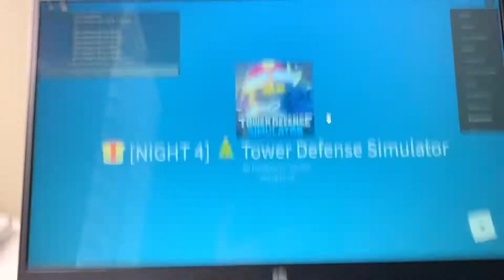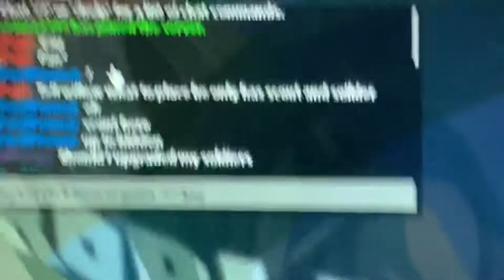POV: A Madman Tries to Triumph TDS Night 2... (LOUD WARNING)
We won later on, I think... Yes I know the event ended like months ago but I had this clip for AGAIN the New Years Video and I wanted to post it. Thank you for everyone in the video, even though I don't think they know they were filmed...